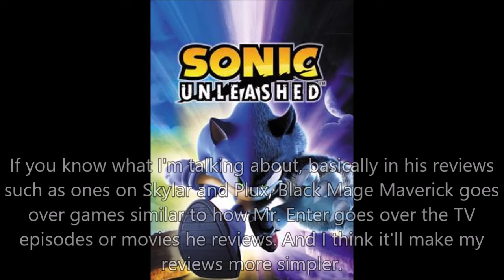Birthday Announcement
You've heard that right, everyone! Happy birthday to me!
You know, out of all the videos I've uploaded frequent, I never knew one of them would be announcement/update videos.
And yes, I'm using Najikaa Kazami as my avatar again. That doesn't make me a sissy or a bisexual.
Also, clip used at the beginning belongs to SMG4. Video name is 'The Elevator.'